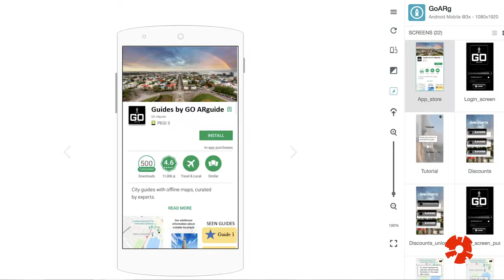Nýsköpun og stofnun fyrirtækja 2018 - 3. vika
Vinningsliðið í námskeiðinu Nýsköpun og stofnun fyrirtækja uppsker eins og það sáir. Þrjár vikur af þrotlausri vinnu að baki.